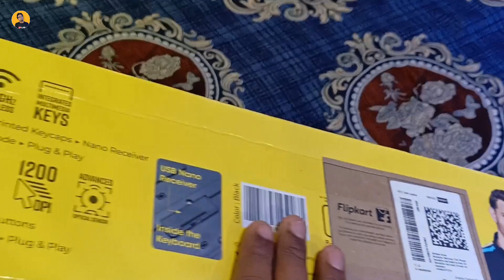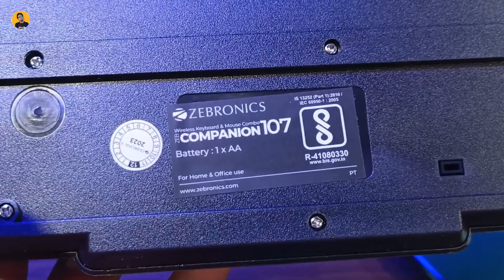Zebronics Companion 107 Wireless Keyboard and Mouse combo Unboxing and Review | Technical Snacks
Zebronics Companion 107 Wireless Keyboard and Mouse combo Unboxing and Review | How to connect  | Technical Snacks

Hi Guys !
I am host and Your Dost Abhishek kumar. Aapka swagat h Technical Snacks me.

All GEAR USED 👇
My Mic
My Unboxing Tripod
My Tripod
My Mini Tripod
Table Sticker
Side Bricks Type Background
Mini Table Sticker
Blue Background
Red Background
Desktop Lamp
Grass Pot
UPS for Router
Mini Table for Laptop

TIMESTAMPS
00:00 Intro
00:21 Unboxing
01:07 Keyboard Features
02:27 Mouse Features
04:29 How to Connect
04:53 Special Features
06:23 My Opinion

Wireless keyboard and mouse connect to laptop
Wireless keyboard under 1000
Wireless keyboard connect to laptop